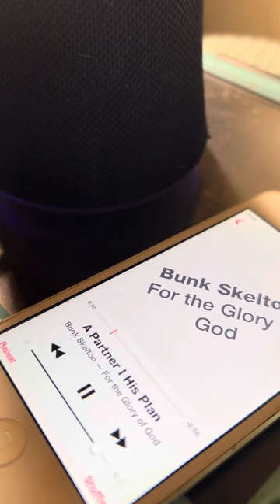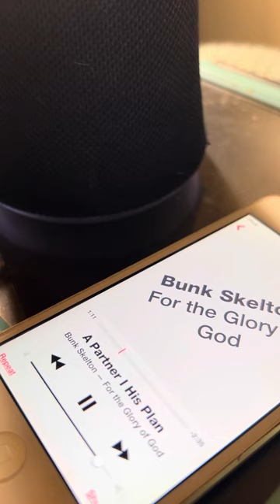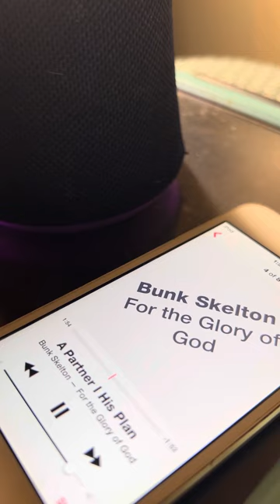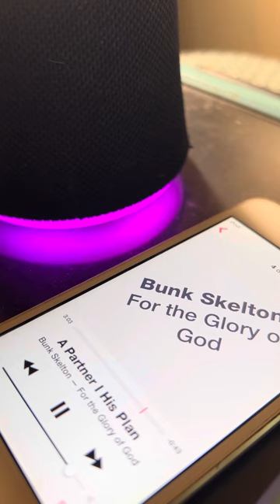Bunk Skelton A partner in his plan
I love this song and I can’t find it anywhere except for an old iPod I have